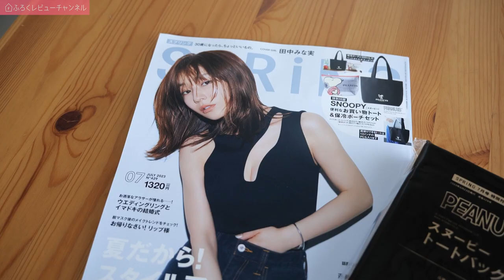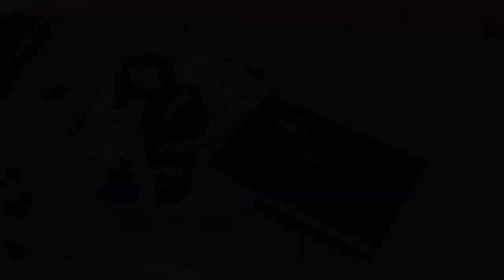【雑誌付録】SPRiNG 2023年7月号 SNOOPY 便利なお買い物トート＆ 保冷ポーチセット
【開封レビュー】スプリング
発売日：2023年5月23日
出版社：宝島社
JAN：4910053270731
価格：1,320円（税込）

サイズ（約）
【トートバッグ】H23.5×W35.5×D11cm
【保冷ポーチ】H17×W27.5×D9.5cm

素材
【トートバッグ】綿とポリエステルの混紡・PVC
【保冷ポーチ】アルミ・PE・PVC・合金

【目次】
0:00 概要
1:50 開封
2:24 トートバッグのデザイン・使用感
4:04 保冷ポーチのデザイン・使用感
6:40 サイズ・素材等